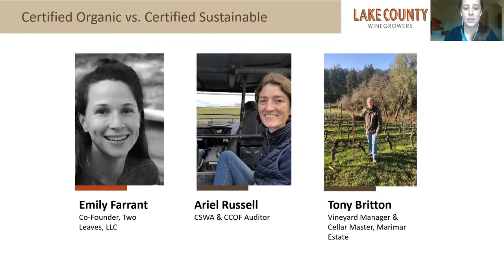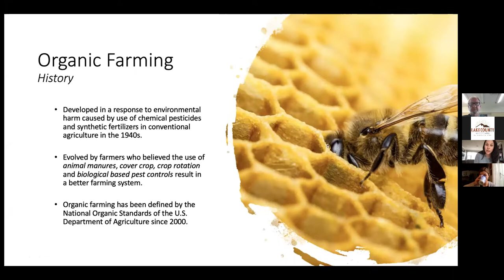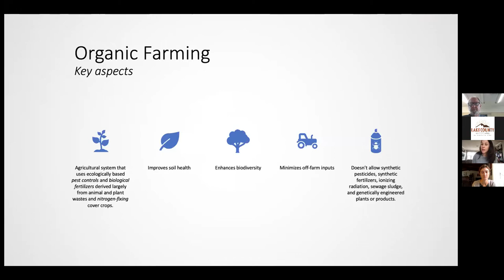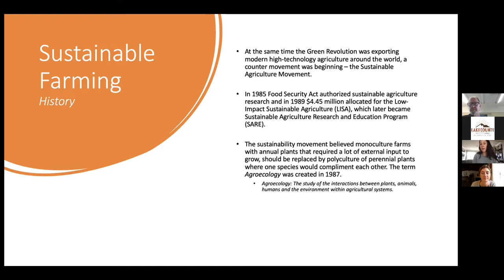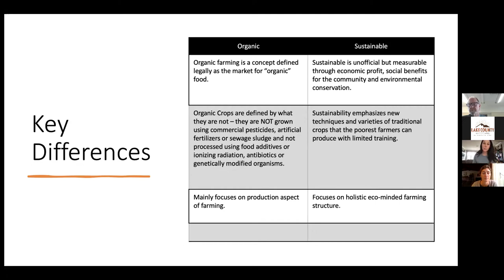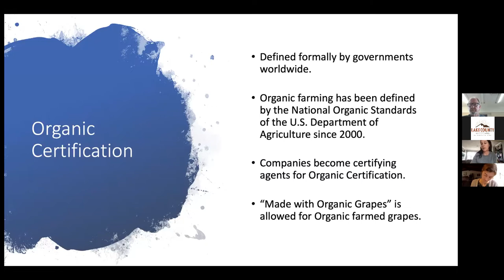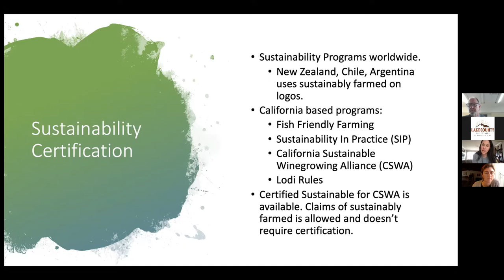Certified Organic vs Certified Sustainable Webinar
Join California Certified Sustainable Winegrowing auditor, Emily Farrant, Two Leaves, LLC, Tony Britton, Marimar Estate Vineyards and Winery, and Ariel Russell, Auditor for Certified Organic and Certified Sustainable Winegrowing as they discuss the key differences between the certification processes.